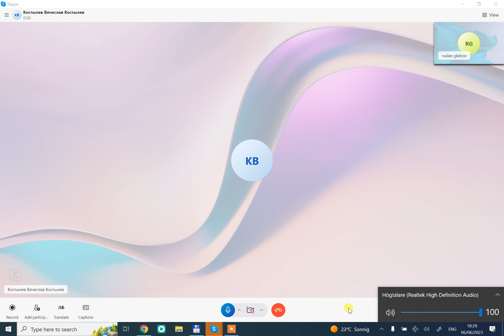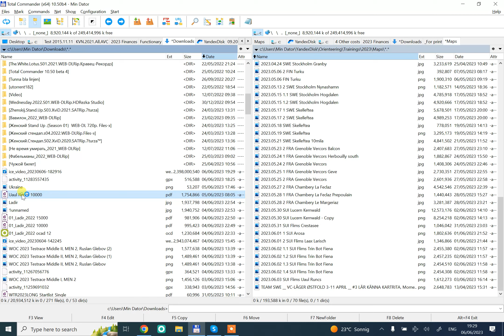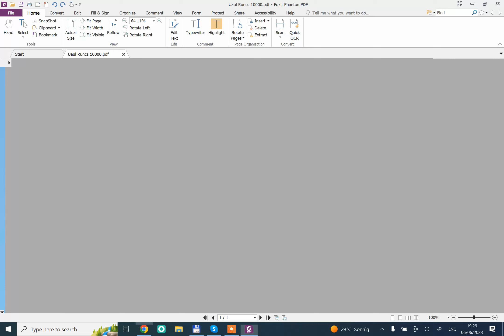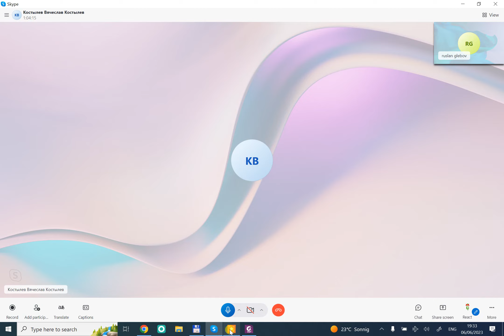Анализ с Костылевым. 2023.06.06 SUI Ftan. Тест под чемпионат мира, длинная.